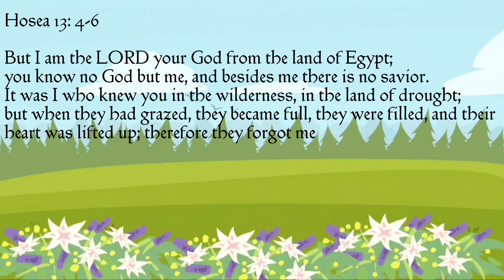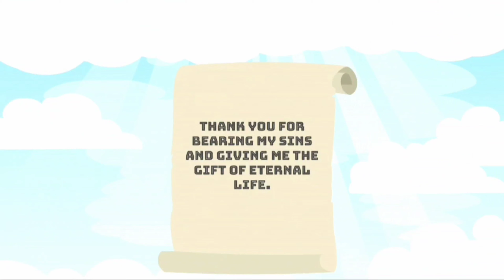Prophetic: Daily Message (Hosea 13:4-6)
Mon - Fri @ 8am
Scripture / Short Message - To Start Your Day. 🙏🏽❤

Coming into agreement with a word spoken from a man / woman of God, by faith you will see it manifest in your life.